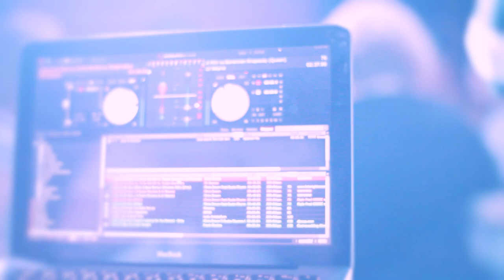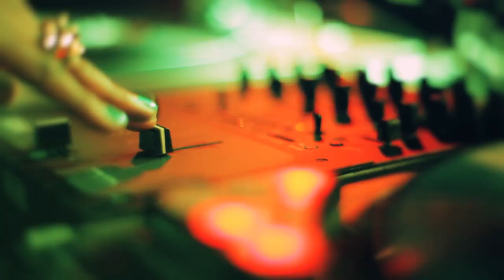Polar feat. Mistah FAB - "Dee-Jay" (Official Video)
Brand New Single Off Polar Shift Album, Featuring Mistah FAB-Produced by S.E. Trill Shot and Directed by Aris Jerome. Dee-Jay is Polar 2nd video to drop off The Polar Shift Album.